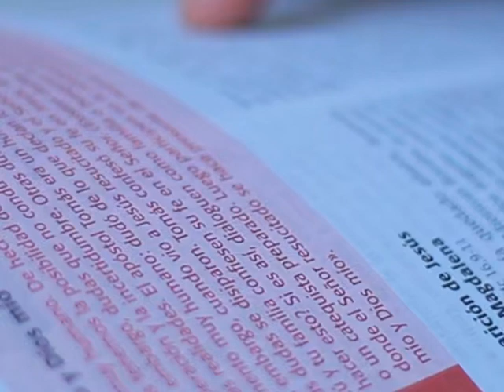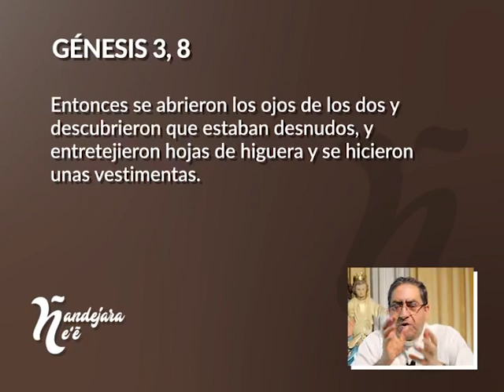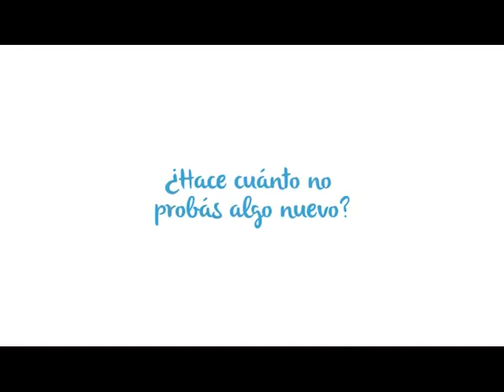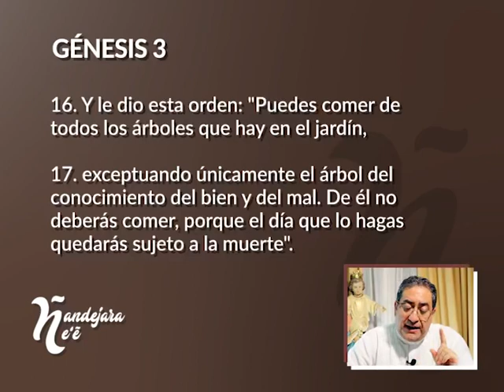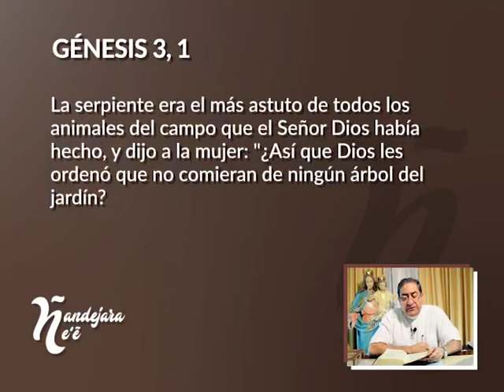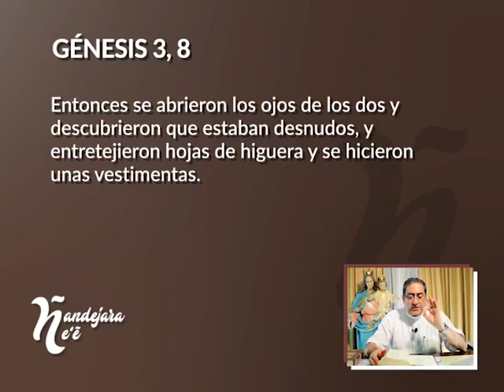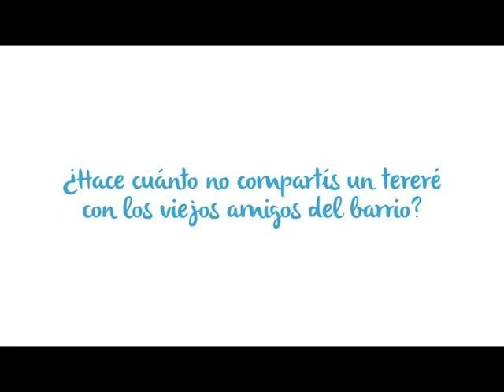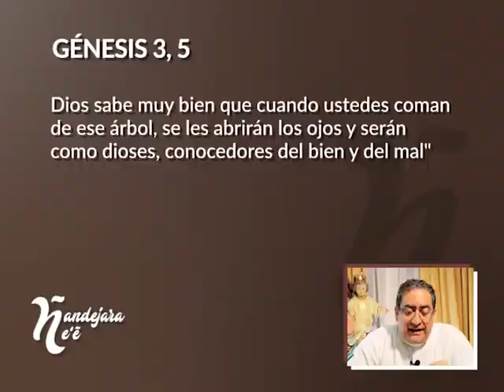Ñandejara Ñe'e - Antiguo Testamento (Programa 13)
Reflexionamos el antiguo testamento con el Padre Victor Luis Cabañas, sacerdote de la Arquidiócesis de la Santísima Asunción.